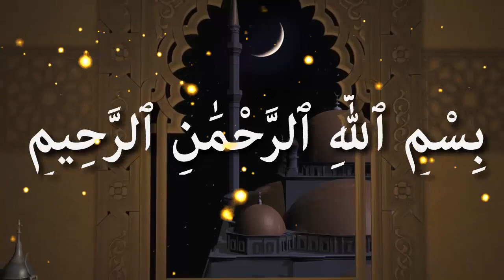রাগ সম্পর্কে ইসলামে বিধান কি ᴴᴰ┇শাইখ সাফিউর রহমান